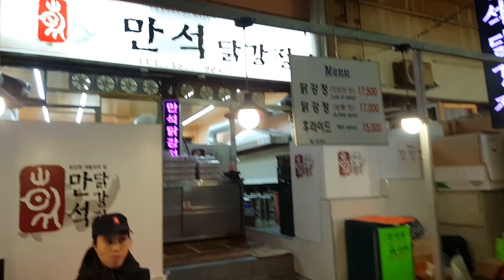KANGSAHAMNIDA - Day 3 & 4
KANGSAHAMNIDA, documenting the things the Kang Family has experienced in our trip to Seoul, South Korea.

Day 3 & 4 - Visiting Sokcho as well as the famous Mt Seoraksan.